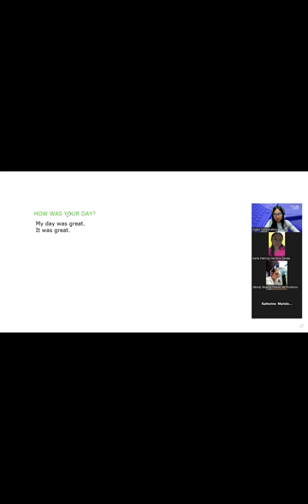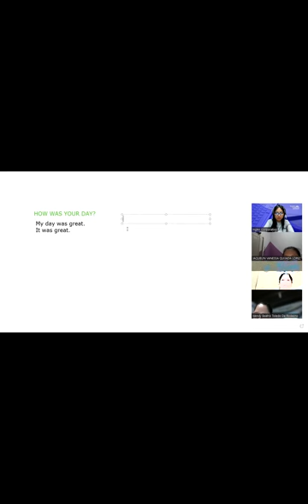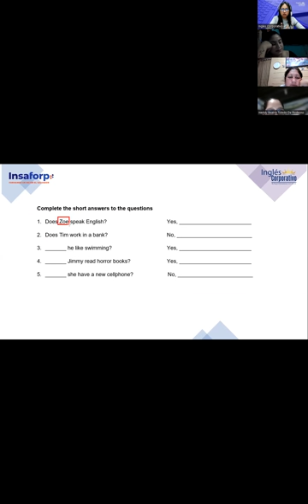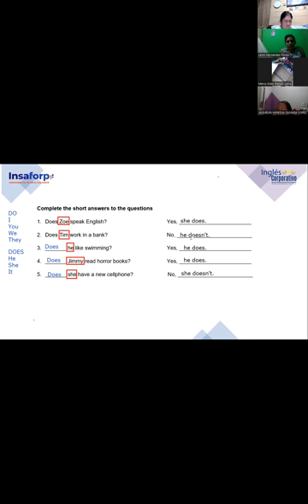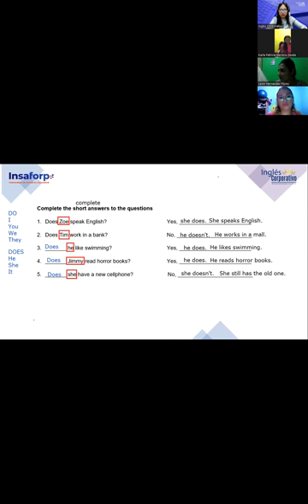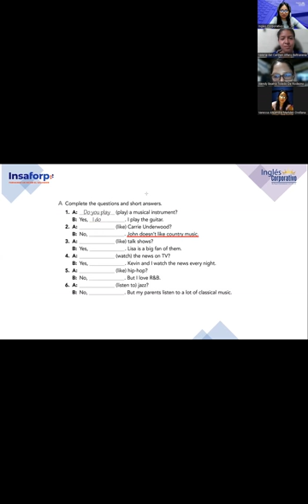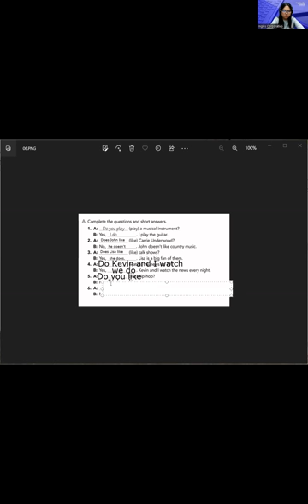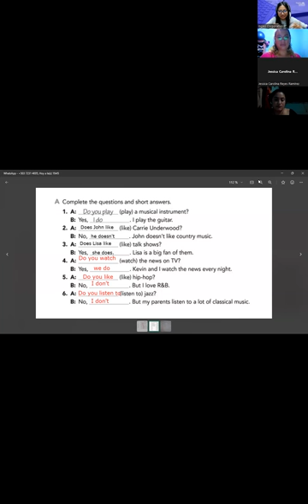11-15-03-23-FI-REGA-126-Argueta- Yes/No questions short and complete answers